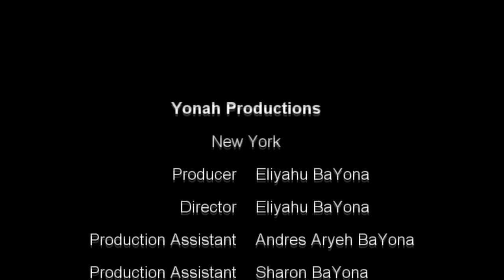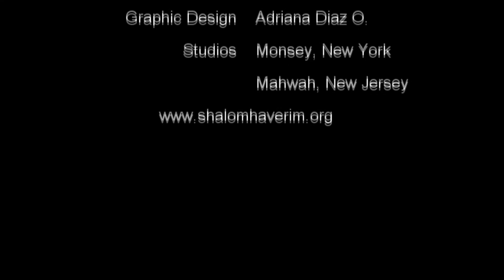#41 CHABRUTA -SECRETS AND MYSTERIES OF THE MISHKAN -Learning with Ramban Shemot Pekudei